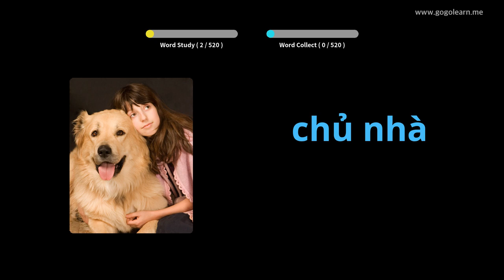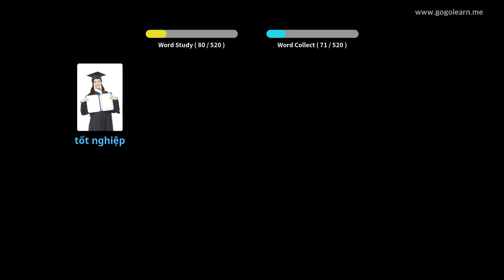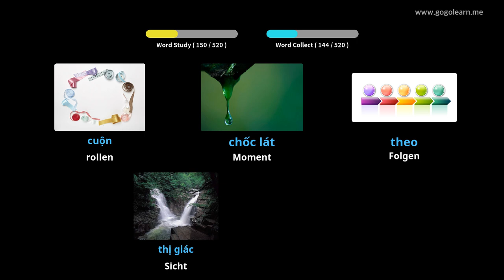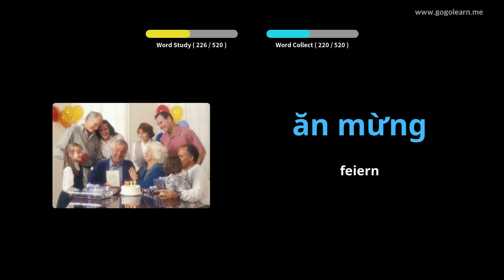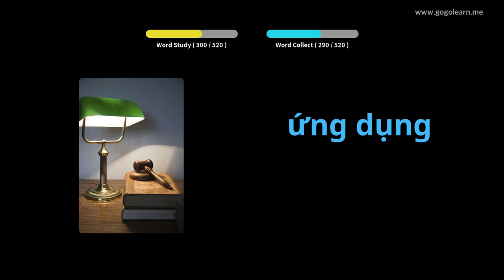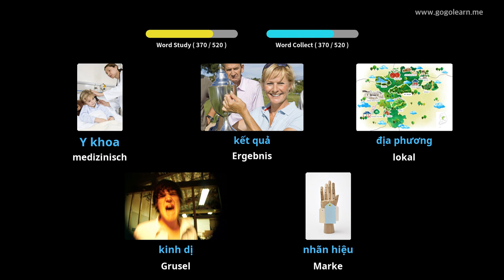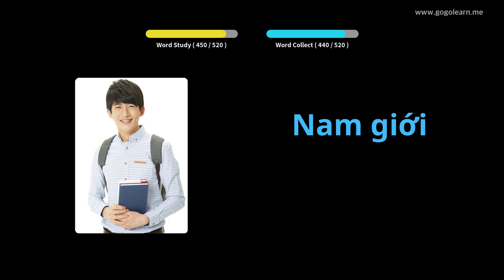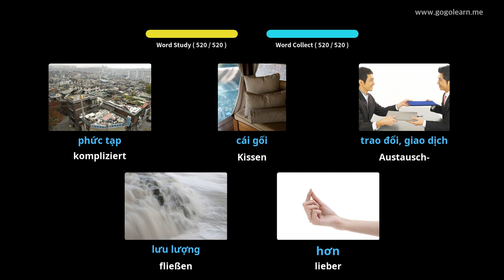Vietnamesisch Lernen Durch Bilder |Vietnamesisch Wortschatz Grundschule für Mittelstufe | Golearn